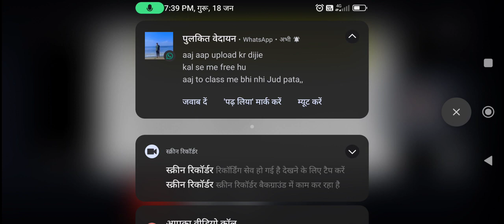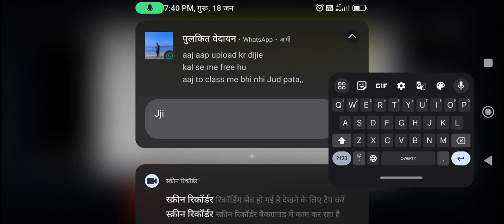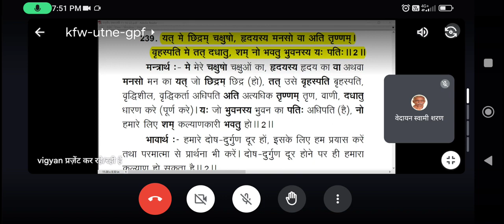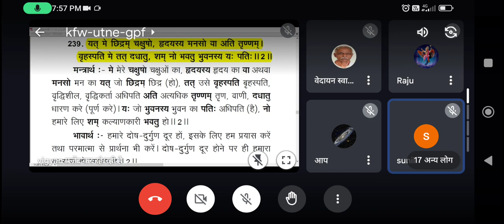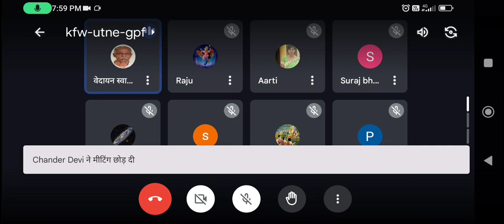यजुर्वेद अध्याय 36, मन्त्र 2